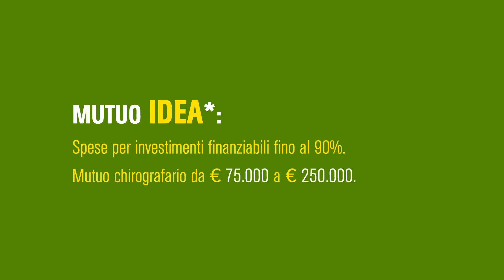MUTUO IDEA - BCC Massafra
La BCC di Massafra propone un'idea di mutuo pensato per chi intende sviluppare una propria Idea di Business.

Per maggiori informazioni o scaricare il foglio illustrativo: mutuoidea.bccmassafra.it

Spese per investimenti finanziabili fino al 90%.
Mutuo chirografario da € 75.000 a € 250.000.
Durata da 60 a 90 mesi.
Tasso variabile: T.R.E. più spread da 3,40% a 4,40%.
Riduzione 0,60% in presenza di idonee garanzie.

Il mutuo, denominato IDEA, è un mutuo chirografario dedicato:
- alle IMPRESE SOCIE della nostra Banca;
- alle IMPRESE il cui LEGALE RAPPRESENTANTE è SOCIO il della nostra Banca.
Il mutuo IDEA è destinato alle imprese impegnate in nuovi investimenti. Il programma di investimento è finanziabile nella misura massima del 90% degli importi preventivati al netto dell’IVA. La quota del 10% a carico della impresa richiedente sarà posta a garanzia reale del finanziamento mediante versamento su di un libretto di risparmio remunerato a condizioni standard (con riferimento a tali condizioni, si rimanda ai relativi Fogli Informativi). La garanzia sarà automaticamente svincolata all’atto della presentazione del rendiconto finale dell’investimento mediante presentazione di tutte le fatture regolarmente quietanzate.